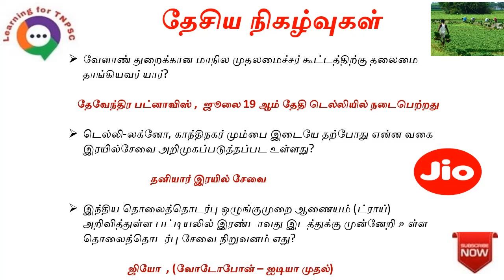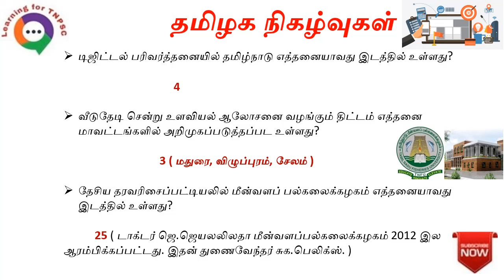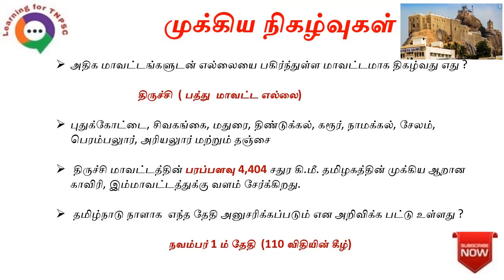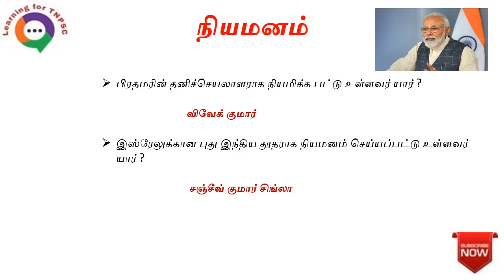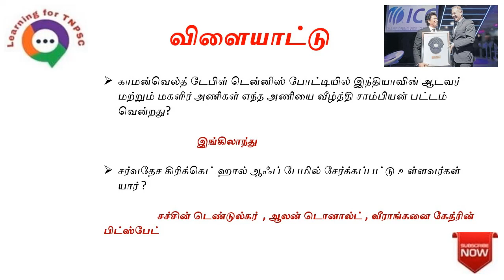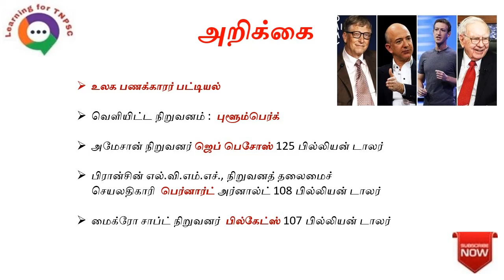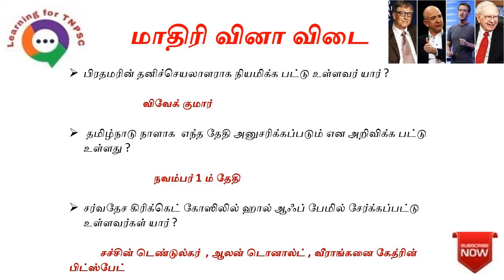20 JULY 2019 Daily Current Affairs in Tamil | TNPSC, RRB, SSC | Learning for TNPSC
We Provide  20th July  Daily Current Affairs in Tamil from the  Experts of Best TNPSC Chanel. Its help to study All TNPSC Exams.

Daily Current Affairs in tamil,20th july current affairs in tamil,july 20th current affairs ,july 20 daily current affairs, daily current affairs july 20, july 20 daily current affairs tamil